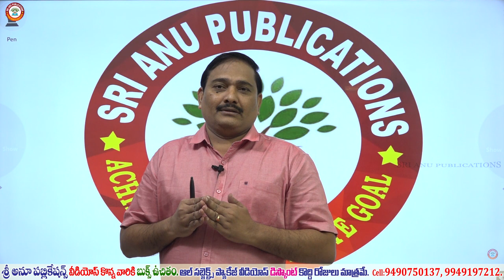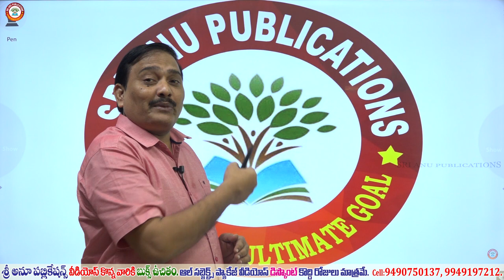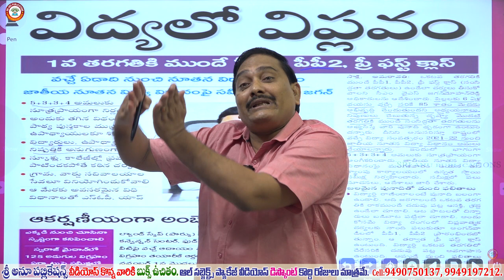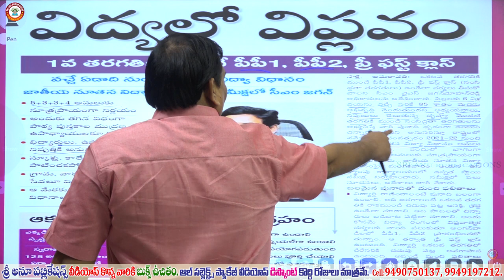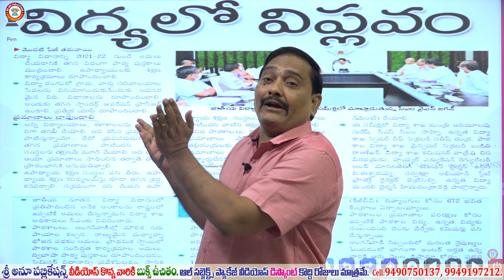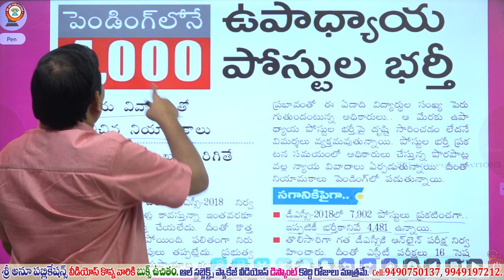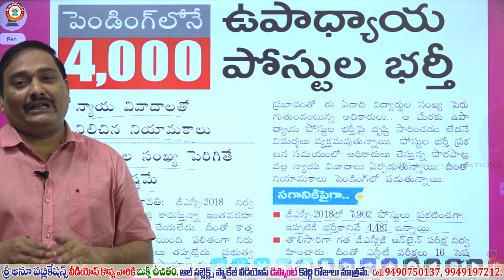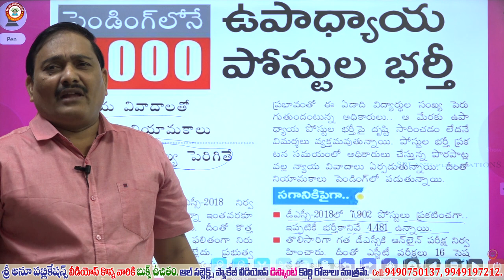TET & DSC-2020 వేలల్లో ఉపాధ్యాయ పోస్టులు